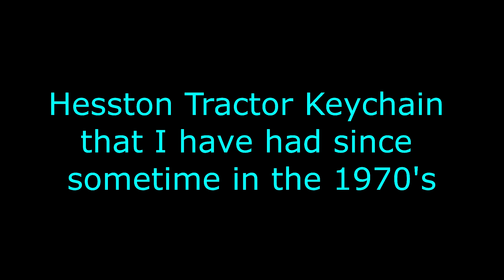Hesston Tractor Collectable Keychain from the 70's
This rare vintage Hesston Tractor Keychain was for sale on eBay. It is now sold.
I had this and used it from the 1970's.